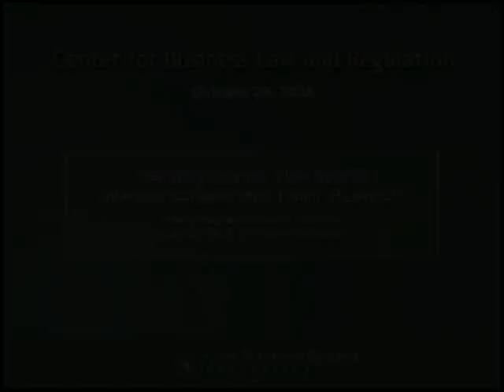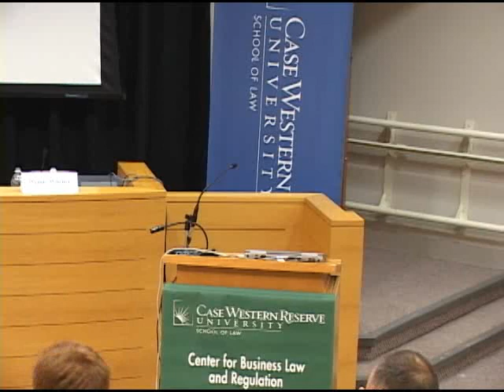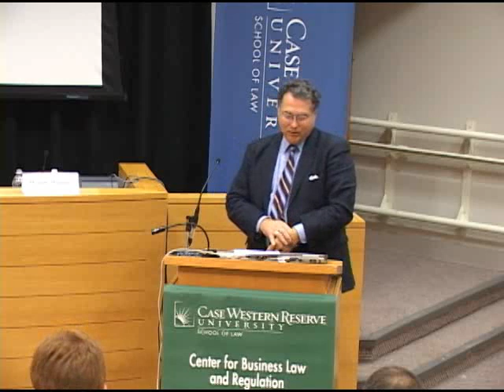Bending Science: How Special Interests Corrupt Public Health Research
Speakers: Professor Wendy Wagner, Case Western Reserve University School of Law, Thomas O. McGarity
R. and Teresa Lozano Long Endowed Chair in Administrative Law, University of Texas School of Law, E. Donald Elliott, Partner, Chair, Worldwide Environmental, Health and Safety Department, Willkie Farr & Gallagher LLP in Washington D.C., Christopher Schroeder, Charles S. Murphy Professor of Law and Public Policy Studies
Duke University School of Law

Summary: What do we know about the possible poisons industrial technologies put in the air and water? How reliable is the science that federal regulators and legislators use to protect the public from dangerous products and pollutants? Co-authors Professor Wendy Wagner, Case Western Reserve University School of Law, and Professor Thomas O. McGarity, University of Texas, will reveal the range of sophisticated legal and financial tactics political and corporate advocates use to discredit or suppress research, or invent controversy on possible human health hazards.

Using compelling stories drawn entirely from the public record, they will describe the ways many advocates attempt to bend science to reach a convenient outcome or to spin inconvenient findings if they become public.

Following the talk, Professor Jonathan Adler, Director of the Center for Business Law and Regulation, will moderate commentary by E. Donald Elliott of Willkie Farr & Gallagher LLP and Duke University Professor Christopher Schroeder.